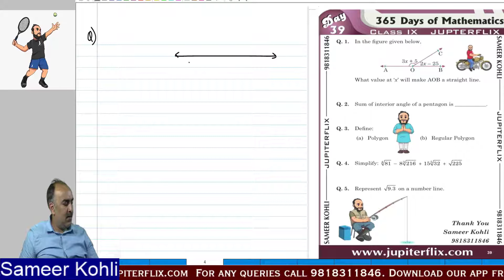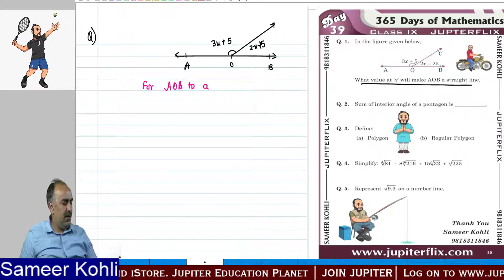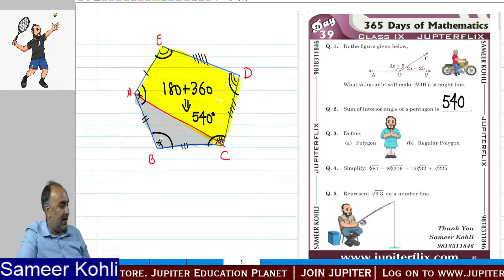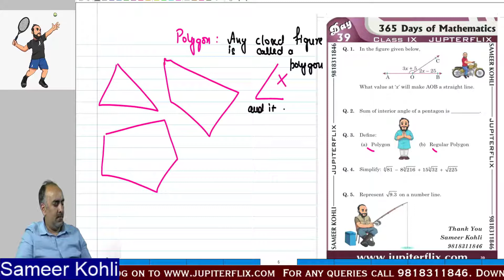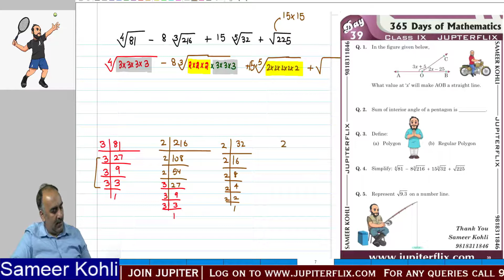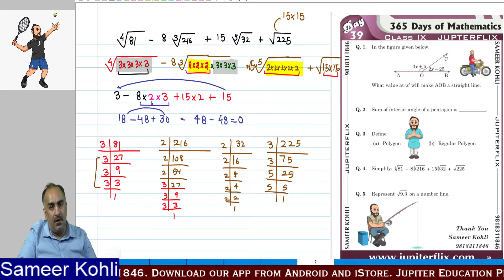Day 39 for 9 Mathematics by Sameer Kohli